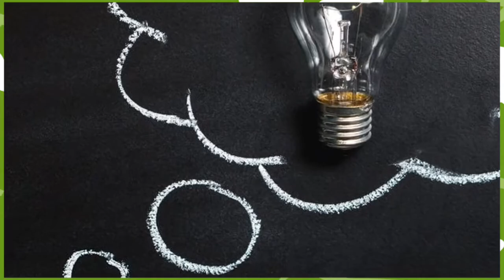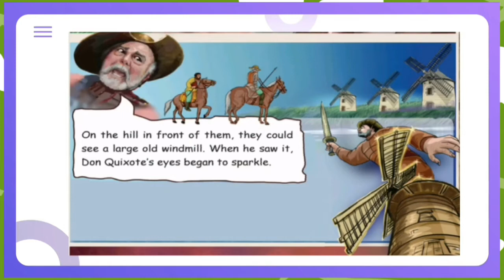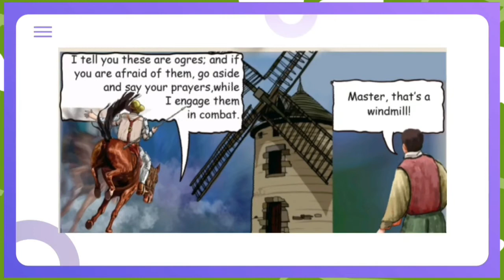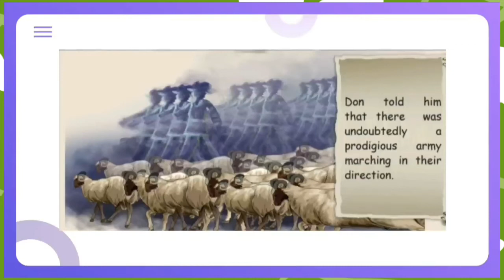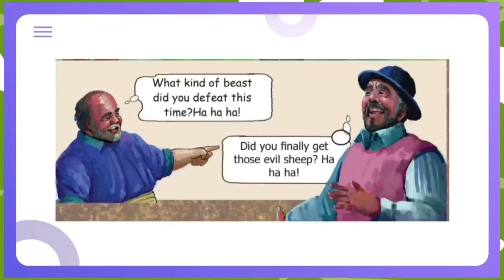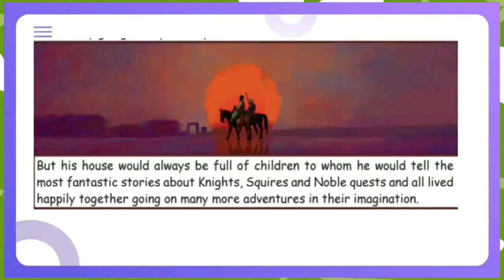Adventures of Don Quixote | Part 1 | 7th standard | Pinjukarangal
Hi friends, In this video we are going to see the beautiful Spanish novel Adventures of Don Quixote its a beautiful and fantastic literature too. this is the part 1 video of this lesson.

Support us to cheers you all in a every second.